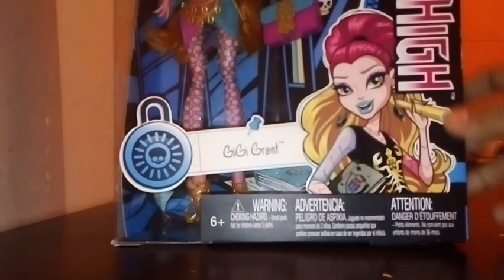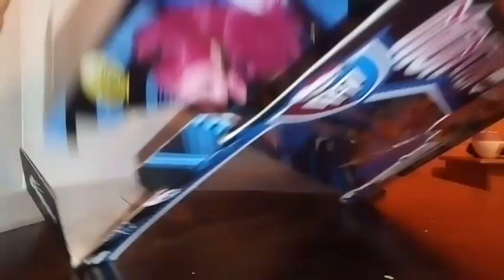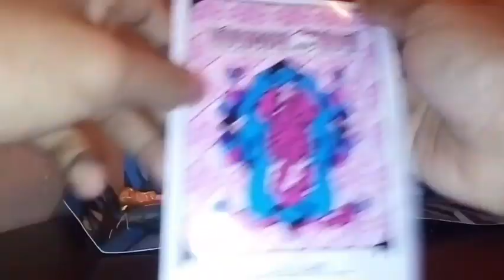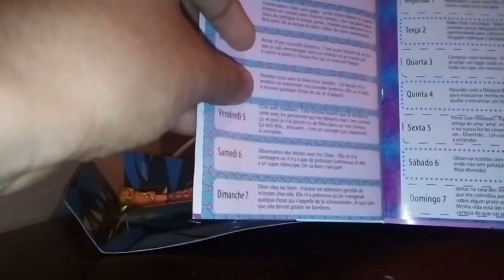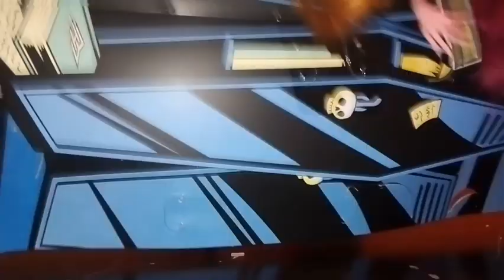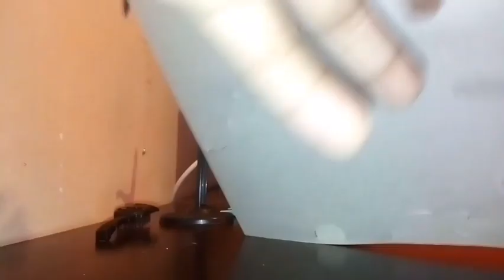Unboxing de Monster High Gigi Grant Semestre Monstruoso 🧞‍♀️ - Simón Rot 🧟‍♂️🦄